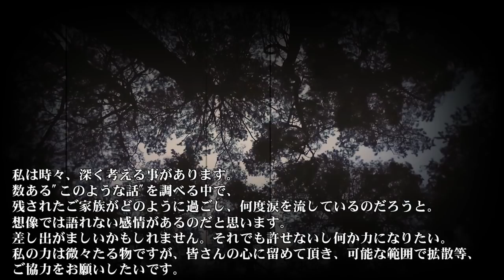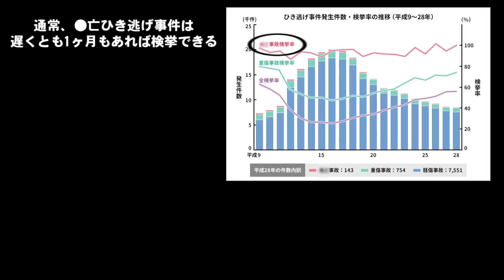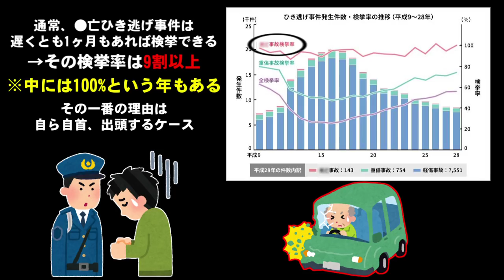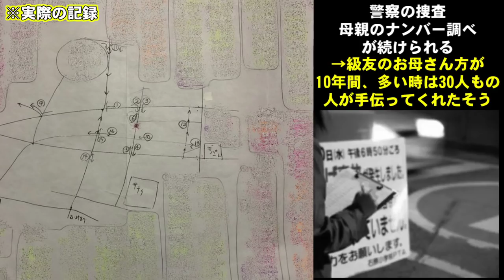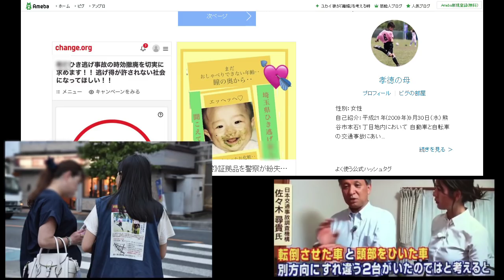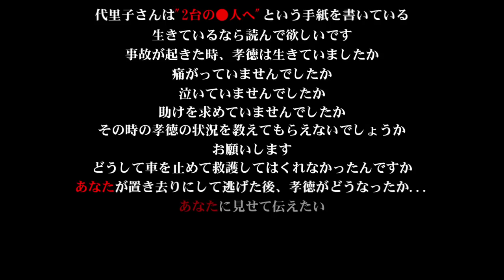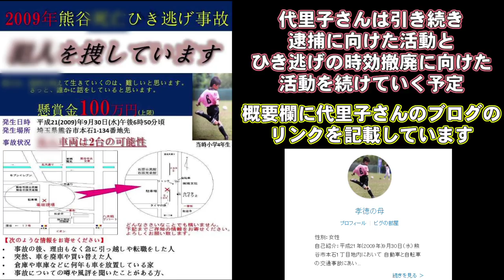【拡散希望】熊谷小4男児ひき逃げ事件【未解決事件】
逃げた犯人を絶対に許さない。

【閲覧注意】真犯人が無罪となった未解決事件【北海道城丸君事件】